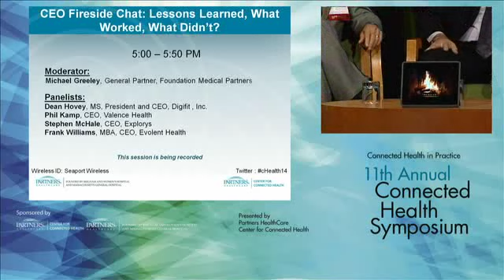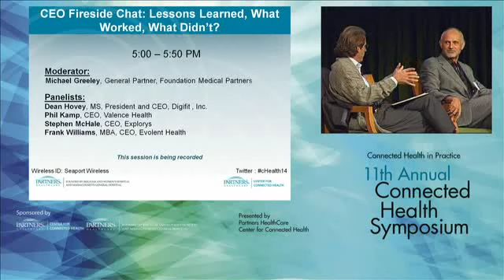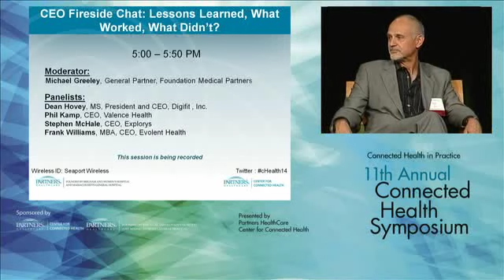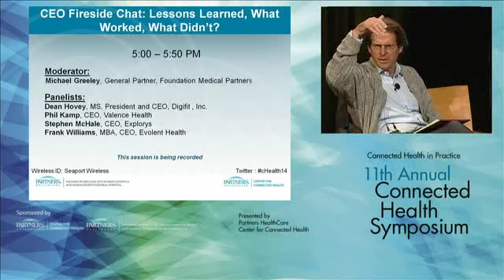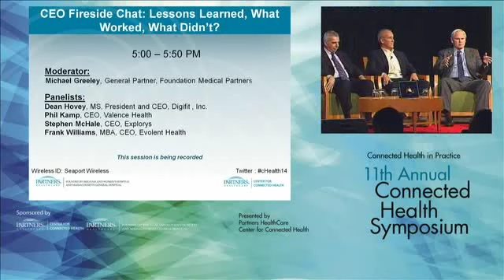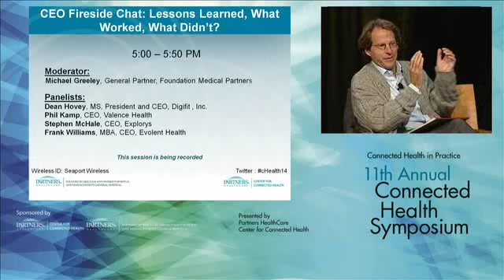2014 Partners HealthCare Connected Health Symposium: CEO Fireside Chat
11th Annual Connected Health Symposium

Panel: CEO Fireside Chat: Lessons Learned, What Worked, What Didn’t?

Moderator: Michael Greeley, General Partner, Foundation Medical Partners
Panelists:
Dean Hovey, MS, President and CEO, Digifit , Inc.
Phil Kamp, CEO, Valence Health
Stephen McHale, CEO, Explorys
Frank Williams, MBA, CEO, Evolent Health